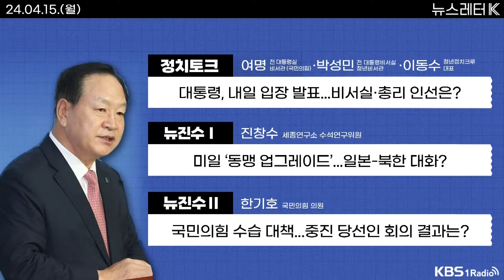[뉴스레터K] 풀영상 - 국민의힘 수습 어떻게?...중진 당선인 회의 결과는? + 구글, 뉴스 퇴출 실험 外ㅣKBS 240415 방송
▶1부

▷[정치 토크]  여명 전 대통령실 행정관, 박성민 전 대통령실 청년비서관, 이동수 청년정치크루 대표
  - 대통령, 내일 입장 발표...비서실, 총리 인선은?
  - 채상병 특검법 어떻게?
  - 여야 지도부 어떻게 재편?
  - 쏟아진 무효표...의미는?

▷[뉴진수Ⅰ] 진창수 세종연구소 수석연구위원
  - 미일 ‘동맹 업그레이드’...일본-북한 대화?

▶2부

▷[뉴진수Ⅱ] 한기호 국민의힘 의원
  - 국민의힘 수습 어떻게?...중진 당선인 회의 결과는?

▷[파파뉴] 서은영 뉴스큐레이터
  - 이란, 이스라엘 때리자 전 세계 ‘초긴장’
  - 현수막 공보물 쓰레기
  - 구글, 뉴스 퇴출 실험

▷[돈워리] 권혁중 경제평론가
  - 치솟는 금값, 원인은?...향후 전망은?

KBS 1라디오의 공식 유튜브 24시간 라이브 방송 채널입니다.